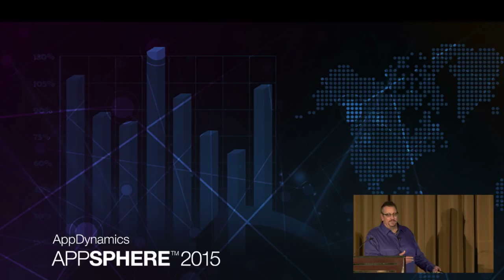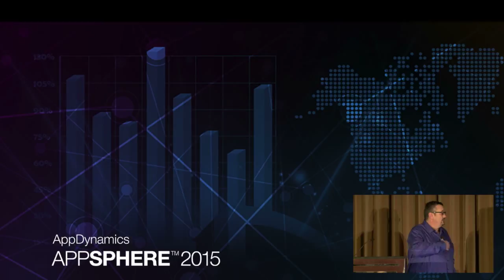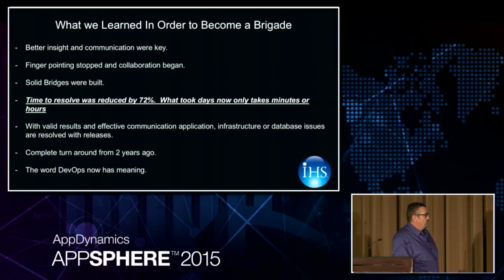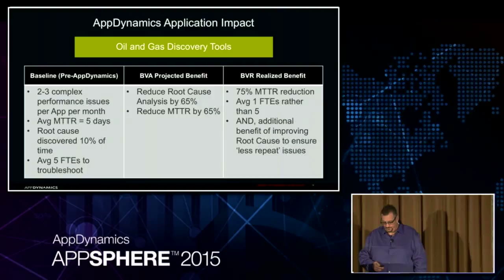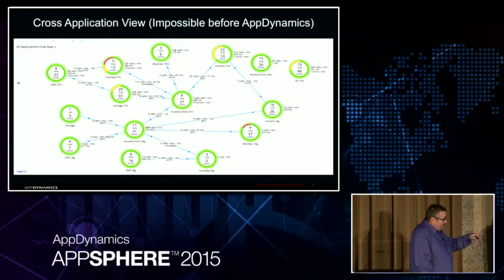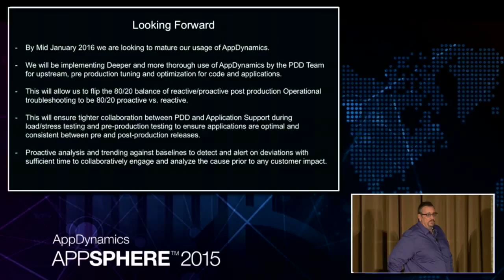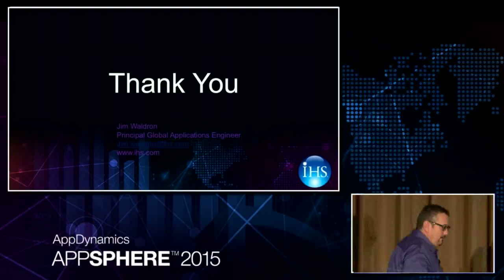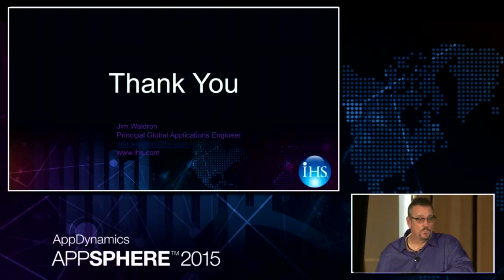AppSphere 15 - Smoke Jumping: How IHS uses AppDynamics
IHS experienced the raw power of AppDynamics upon their first installation by immediately gaining insight into their applications problems in production. With the help of AppDynamics, IHS was about to increase collaboration between the operations and development teams in an effort to fix performance issues. The various IHS teams were able to benefit from having tangible evidence and metrics to pinpoint the exact root cause for clearer communication on performance problems.

In this talk, you'll learn how IHS:
- Built a bridge between the operations and development workflows
- Used custom dashboards for multiple teams throughout their organization
- Reduced confusion across teams on performance root cause
- Monitors multiple environments to filter potential problems early